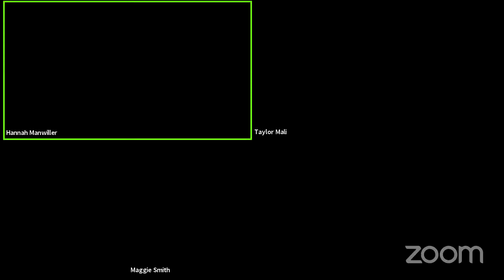P&P Live! Maggie Smith | GOLDENROD with Taylor Mali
With her breakout bestseller Keep Moving, Maggie Smith captured the nation with her “meditations on kindness and hope” (NPR). Now, with Goldenrod, the award-winning poet returns with a powerful collection of poems that look at parenthood, solitude, love, and memory. Pulling objects from everyday life—a hallway mirror, a rock found in her son’s pocket, a field of goldenrods at the side of the road—she reveals the magic of the present moment.

Only Maggie Smith could turn an autocorrect mistake into a line of poetry, musing that her phone “doesn’t observe / the high holidays, autocorrecting / shana tova to shaman tobacco, / Rosh Hashanah to rose has hands.”​

Smith is in conversation with Taylor Mali, a four-time National Poetry Slam champion and one of the original poets on HBO’s Def Poetry Jam. The author of six books of poetry including Late Father & Other Poems, he is also the inventor of Metaphor Dice, a game that helps writers think more figuratively.